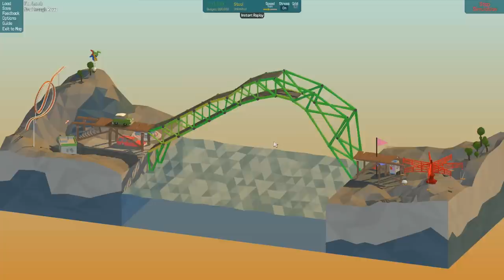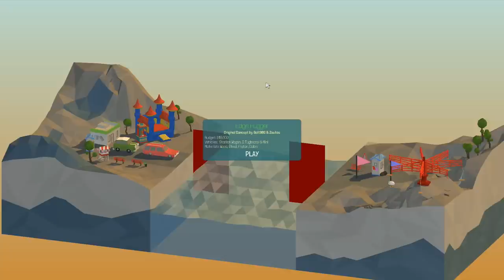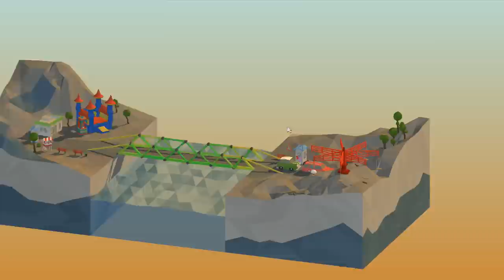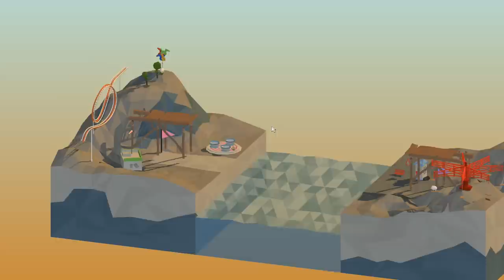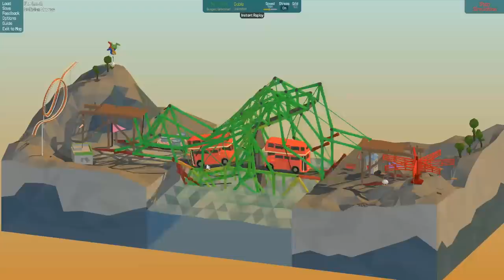"PERFECTLY LEGIT BRIDGE!!!" POLY BRIDGE Gameplay Part 11 - (Bridge Building Game)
Let's Play Poly Bridge!  This is a "Hermit's Week With Poly Bridge" gameplay series, which means I will play and review the game for 7 days/episodes.  If you guys really love it and the likes/views are high, we'll turn it into a full blown series!  If not...we toss it and find another game ;-)

And yes, I know the description is outdated...I'm lazy! ;-)

This Episode:
Double Dangle
Downward Tube
Double Double
Falling Tower